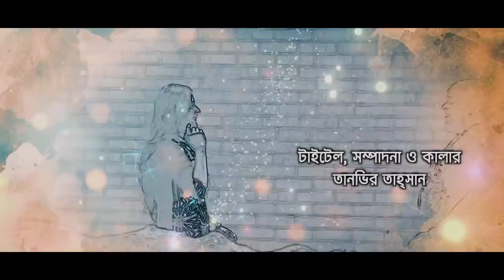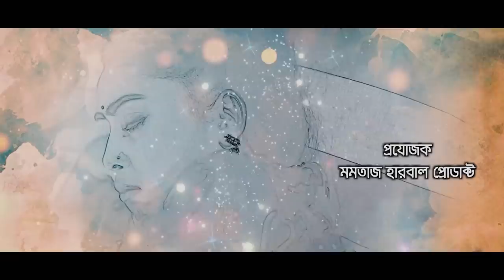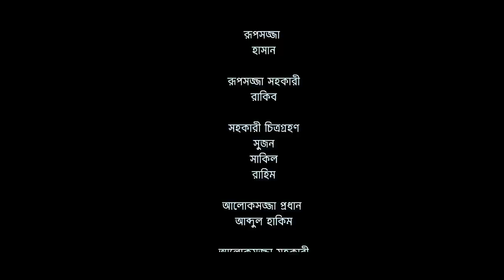Golmal Colony | EP-5 | Salman Muqtadir | Chamak | Sabbir Arnab | Rimi Karim | Bangla New Natok 2022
Presenting a Drama of Nazmul Roni’s “Golmal Colonyi”, Concept & Directed by Nazmul Roni, Starring Faruk Ahamed, Rimi Karim, Salman Muqtadir, Rukaiya Jahan Chamak, Sabbir, Arnab, Affri Selina, Sabbir Ahamed, Minakhshi, Papia, Jannat, Siam Nasir, Harun Rashid, Monir, Sabneen, Prova & Other.

Drama: Golmal Colony
Concept & Direction: Nazmul Roni
DOP: Sharif rana & Shohag khan
Writer : Ruhul Amin Pothik
Direction:Nazmul Roni
1st Ad : Abir & Arman
Ad : Atif
Poster : Masum billa
Edit colour & Title: Tanvir & Tahsan
Digital Promotion : BDS Network
Productions: NR Media
Produced & Distribute by Mumtaz herbal Product

Audio Credit
Song: Golmal Colony Theme Song
Vocal: M.I Razu
Lyric, Tune & Composition: Amir Mostofa Khan
Title, Edit & Color: Tanvir Tahsan
Executive Producer: Mumtaz Herbal Products
Produced By "MHPTV24"
Cinematography: Shohag Khan, Sharif Rana
Chef Assistant Director: Abir, Arman and Atif

ANTI-PIRACY WARNING
This content is Copyright to "MHPTV24 ". Legal action will be taken against those who violate the copyright of the following material presented!